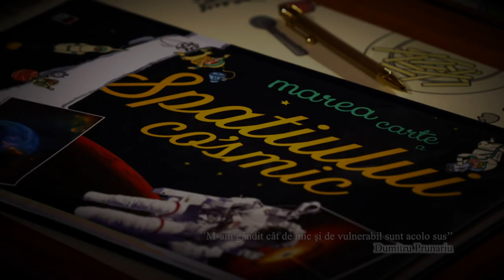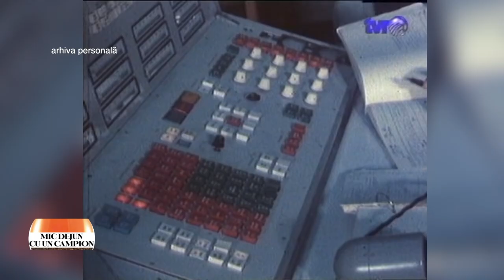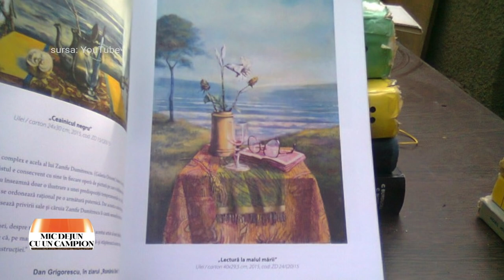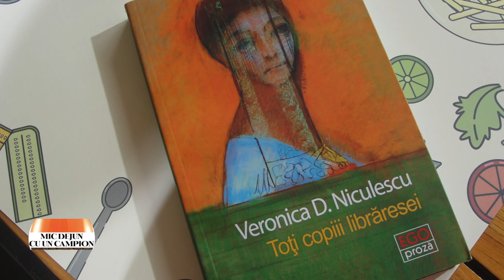Mic dejun cu un campion: Dumitru Prunariu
Ediţia emisiunii Mic dejun cu un campion, difuzată sâmbătă, 20 martie, la TVR2, când Daniela Zeca Buzura ne-a dat întâlnire Dumitru Prunariu - dr. inginer, general-locotenent (ret.), primul cosmonaut român, diplomat, reprezentantul României în foruri internaţionale privind spaţiul cosmic. Mai multe înregistrări găsiţi pe canalul nostru de YouTube

O pagină consistentă de pe Wikipedia este dedicată invitatului de astăzi de la Mic Dejun cu un Campion. Sec, ea consemnează aşa: ’’Dumitru-Dorin Prunariu este singurul cosmonaut român. La 14 mai 1981 a devenit primul român care a zburat vreodată în spațiul cosmic. A participat la misiunea Soiuz 40 din cadrul programului spațial ’Intercosmos’ și a petrecut în spațiu 7 zile, 20 de ore și 42 de minute. Este de profesie inginer aeronautic’’. Dar lista demnităţilor sale, a competenţei profesionale şi a aportului său în cele mai exclusiviste cercuri de specialitate este cu mult mai lungă şi relevă o personalitate cu multiple valenţe.

Portret de artist: Zamfir Dumitrescu (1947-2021) - pictor, profesor universitar, deputat în Parlamentul României (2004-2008)

Recomandare de lectură: „Toţi copiii librăresei’’ de Veronica D. Niculescu. Un roman apărut în Colecţia „EGO. Proză’’ în 2020, la editura Polirom.